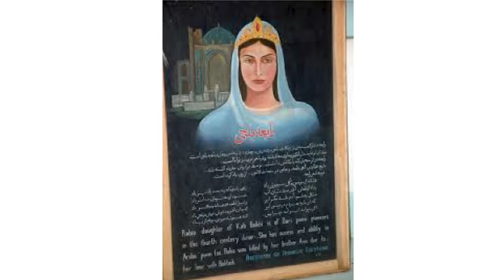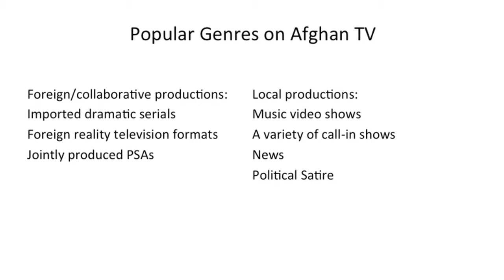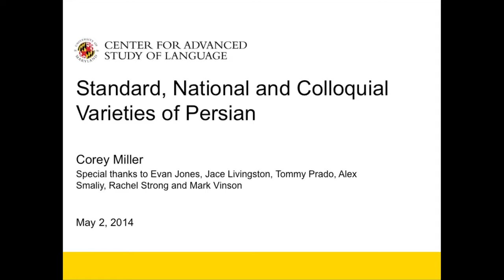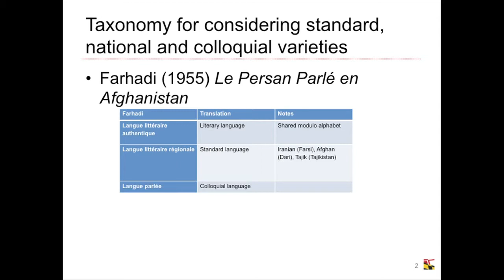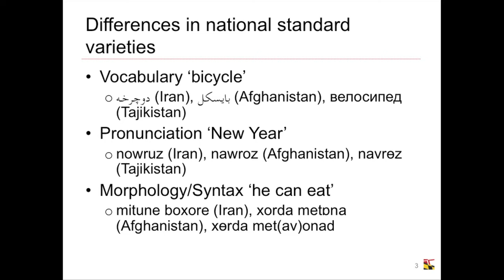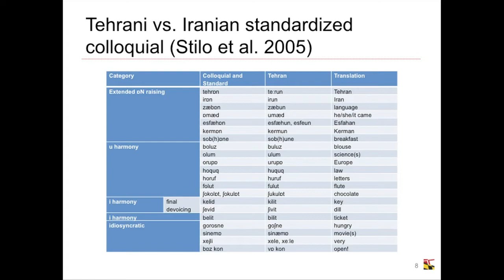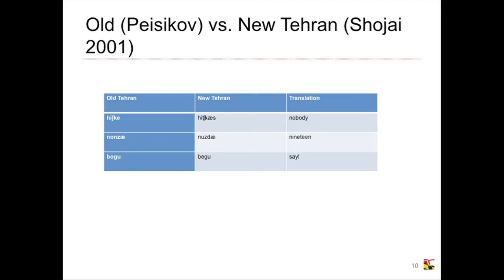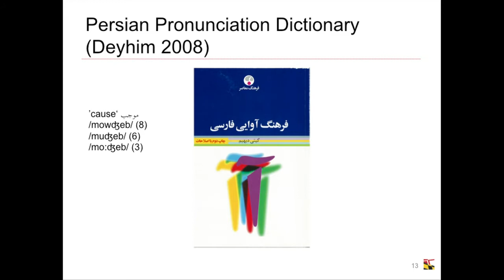The Wide World of Persian: Connections and Contestations, 1500-Today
This conference examines this period that includes not only aspects of cohesion and fracture but also renewal and reconstitution of the Persian-speaking world. The period from early modern to contemporary times features some of the defining moments in the lifespan and legacy of the Persian world. This was a period that witnessed immense interchange and connection at the height of the Ottoman, Safavid, and Mughal Empires. This was also a period marked by connections and contestations between the different peoples and places for whom engagement with Persian remained a crucial enterprise. Long-standing trans-regional currents and emergent local trends produced both broad similarities and stark contrasts regarding the role of Persian literary and cultural norms for different peoples and places. The participants -- Fatemeh Keshavarz, Kevin Schwartz, Amin Tarzi, Muriel Atkin, Wazhmah Osman, Pardis Minuchehr, Willem Floor and Corey Miller -- were asked to consider how connections and contestations around language, literature and culture helped define the shifting contours of the wide world of Persian at different moments and places.